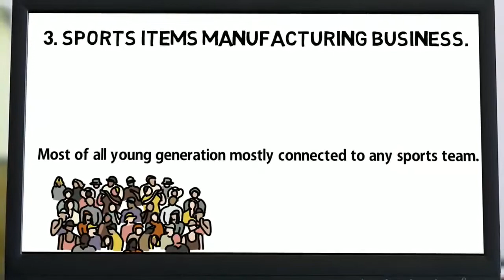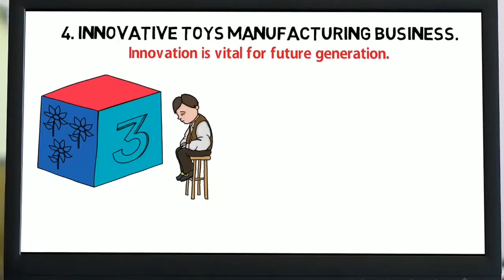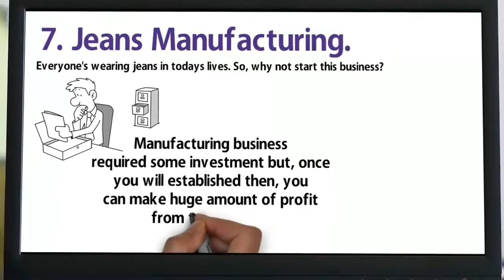10 Manufacturing Business Ideas to Start Your Own Business in 2019